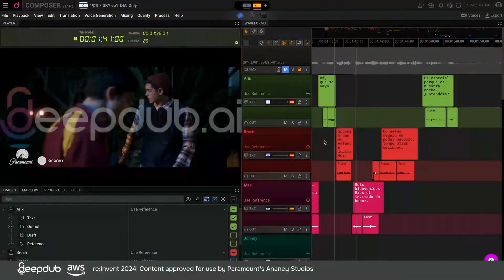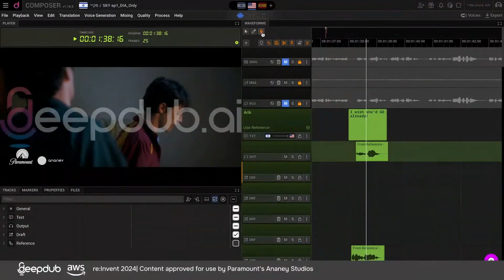Deepdub GO Spotlight at AWS Re:Invent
In a significant recognition of our cutting-edge enterprise solutions, Deepdub GO was chosen to be showcased during the keynote speech by Samira Panah Bakhtiar, General Manager of Media & Entertainment, Games, and Sports at AWS, at this year’s AWS Re:Invent. This spotlight on our AI-driven media production capabilities not only underscores our pioneering role in the industry but also affirms the robustness and scalability of our enterprise offerings. Don’t miss this pivotal moment in our journey.